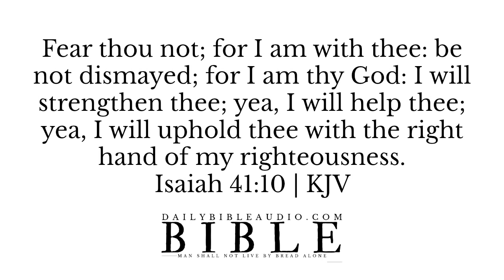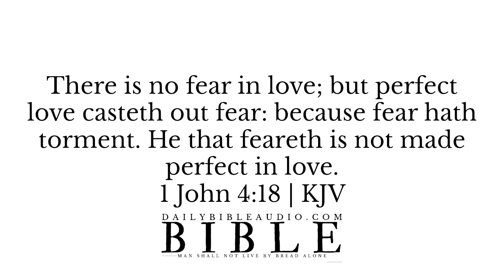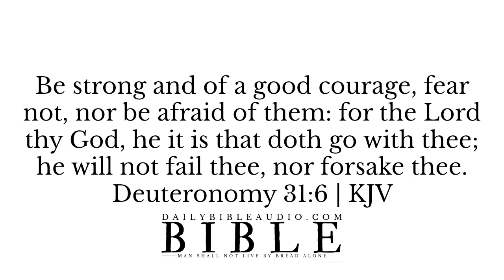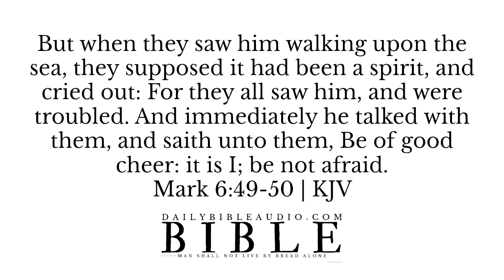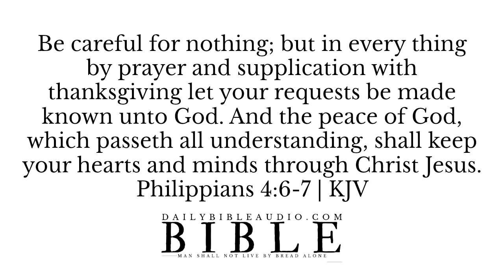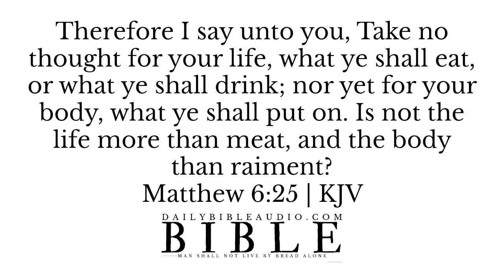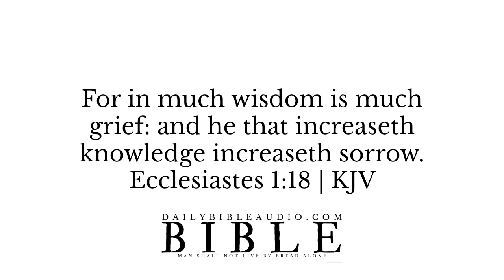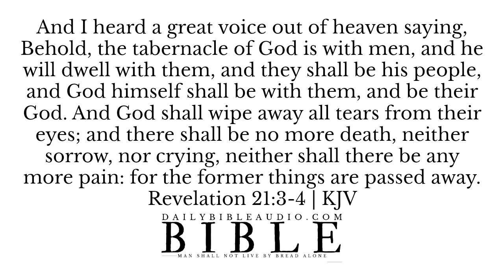Bible Scriptures About Fear and Anxiety | Powerful Fear Not Scriptures | Stop Overthinking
Bible Scriptures On Worry and Fearfulness | Powerful Fear Not Scriptures | Stop Overthinking

What time I am afraid, I will trust in thee.

Have not I commanded thee? Be strong and of a good courage; be not afraid, neither be thou dismayed: for the Lord thy God is with thee whithersoever thou goest.
Joshua 1:9 | KJV

Be careful for nothing; but in every thing by prayer and supplication with thanksgiving let your requests be made known unto God. And the peace of God, which passeth all understanding, shall keep your hearts and minds through Christ Jesus.

For I the Lord thy God will hold thy right hand, saying unto thee, Fear not; I will help thee.

The Lord is on my side; I will not fear: what can man do unto me?

There is no fear in love; but perfect love casteth out fear: because fear hath torment. He that feareth is not made perfect in love.
1 John 4:18 | KJV

1 Peter 5:7 | KJV

2 Timothy 1:7 | KJV

The fear of man bringeth a snare: but whoso putteth his trust in the Lord shall be safe.

The Lord is my light and my salvation; whom shall I fear? the Lord is the strength of my life; of whom shall I be afraid?

Be strong and of a good courage, fear not, nor be afraid of them: for the Lord thy God, he it is that doth go with thee; he will not fail thee, nor forsake thee.